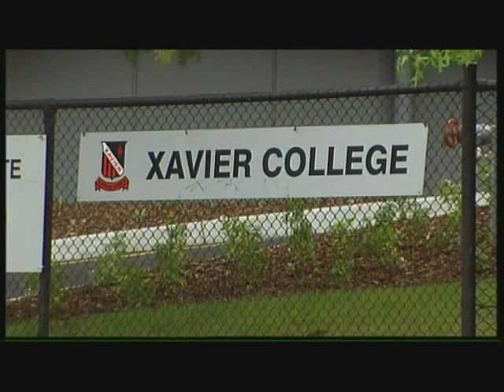School Target of Muck-Up Prank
A vicious prank last night has forced a Greek Orthodox college in Melbourne to close.

Oakleigh College was blasted with at least 500 eggs, causing considerable damage to the buildings.

Anna Beresford-Smith has more.